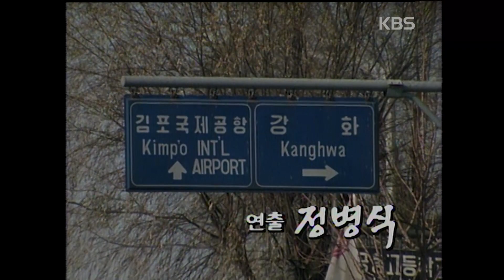♣드라마게임♣ | 바람과 태양 KBS 19871218 방송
🎲♟드라마게임 | 바람과 태양♟🎲
▶방송일 : 1987년 12월 18일
▶극본 : 이관우
▶연출 : 정병식
▶출연자 : 백준기, 최화정, 강부자, 박정수, 김천만, 차기환, 이계영, 김인태, 고광우, 문오장, 김재영, 권미혜, 이화영, 최정실

신혼부부인 도영과 민희는 신혼여행에서 돌아오면서 서로 자기집부터 들려야 한다고 실랑이를 한다. 그로부터 양가 어머니들의 코치를 받고 가정의 주도권을 잡기위한 신경전이 마침내 부부싸움으로까지 번져 싸움이 잦아지게 된다. 남편과 다투고 친정으로 온 딸 민희에게 친정아버지는 부부생활은 "바람과 태양" 이라는 우화에 비유하며 딸을 조용히 타이른다.